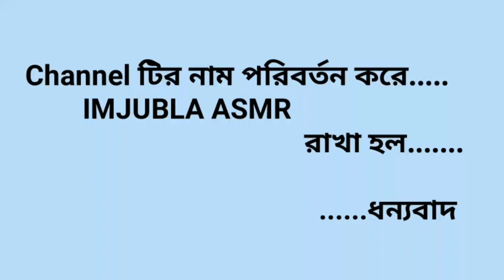BigSizeGoldaChingriMalaicurry GiantSpicyCrabMasala BegunVaja DalWithRice|MukbangEatingShow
Bengali style menu.